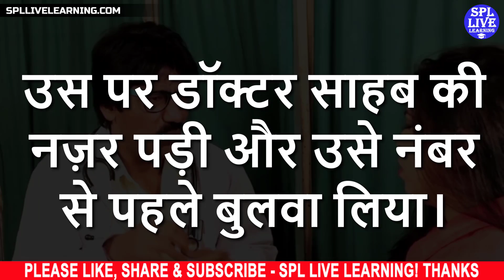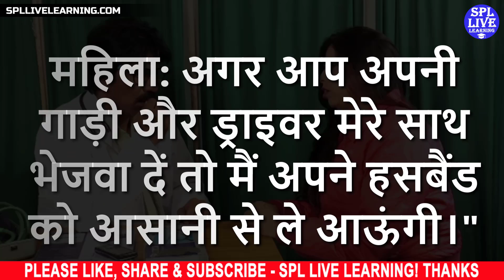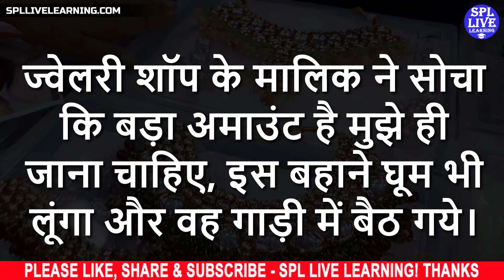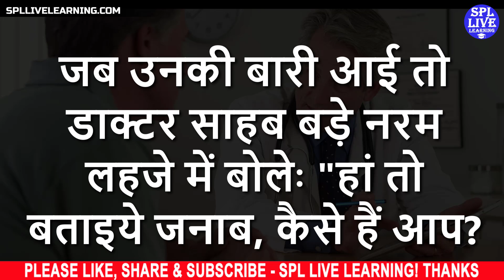एक भागी भागी डॉक्टर के क्लिनिक पर गई महिला !! एक दिलचस्प कहानी !! MANSI GUPTA !! SPL LIVE LEARNING !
एक महिला भागी भागी डॉक्टर के क्लिनिक पर गई, वो थोड़ी घबराई और सहमी हुई थी। उसे डॉक्टर साहब की नज़र पड़ी और उसे नंबर से पहले बुलवा लिया। डॉक्टर थोड़े दिलफेंक किस्म के थे। उन्होंने उससे उसकी परेशानी सुनी और उसकी मदद करने की कोशिश की। महिला ने डॉक्टर को अपने हसबैंड के मानसिक समस्याओं के बारे में बताया। डॉक्टर ने उससे संवाद करते हुए उसकी तकलीफ को समझने की कोशिश की और उसे सही दिशा में मार्गदर्शन किया।

इसके आगे, एक रोचक घटना घटती है जिसमें महिला डॉक्टर के साथ अपने हसबैंड को ढूंढने के लिए एक प्लान बनाती है और वह ज्वेलरी शाॅप में जाती है। वहां उसे अपनी परेशानी का अवगत कराने के लिए एक अनोखे तरीके से डाक्टर को पेमेंट करवानी पड़ती है। क्या उसका प्लान सफल होगा और डॉक्टर किस तरीके से मदद करते हैं, वह देखने के लिए यह वीडियो देखें।

डॉक्टर, महिला, दिलचस्प कहानी, क्लिनिक, मानसिक स्वास्थ्य, परेशानी, परिवार, रिश्ता, रोमांटिक ड्रामा, सोशल इश्यूज़, वायरल वीडियो

भागी भागी महिला, डॉक्टर साहब, क्लिनिक कहानी, मानसिक समस्या, रिश्ता रोमांटिक ड्रामा, सामाजिक मुद्दे, परिवार की समस्या, रियल लाइफ कहानी, वायरल वीडियो, दिलचस्प घटना, समस्या का समाधान, प्यार और समर्थन, सोशल इंजस्टिस, इंस्पायरिंग कहानी